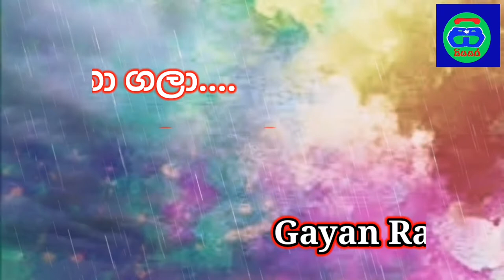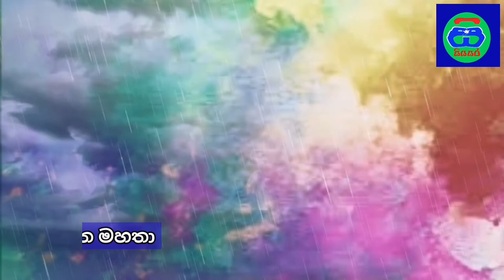Kadulu Ganga Gala | Cover Song | Gayan Rangajeewa | Siyasara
Original Artist
Prince Udaya Priyantha

Cover by
Gayan Rangajeewa

මෙහි සියලු අයිතීන් මුල් ගායන ශිල්පියා සහ එම ගීතයේ නිර්මාණකරුවන් සතුවේ.